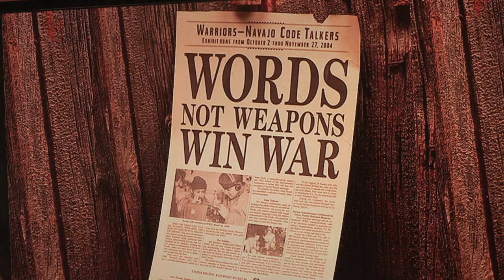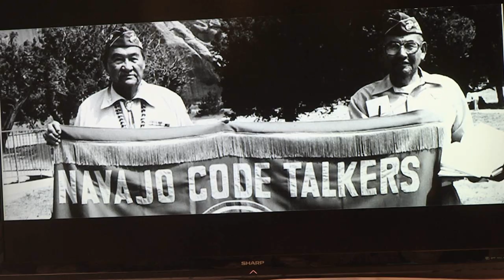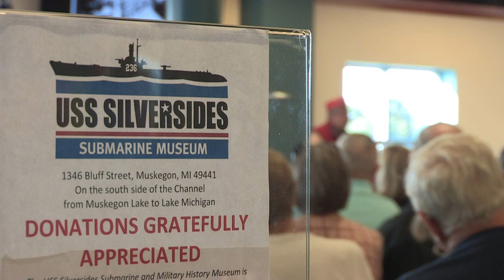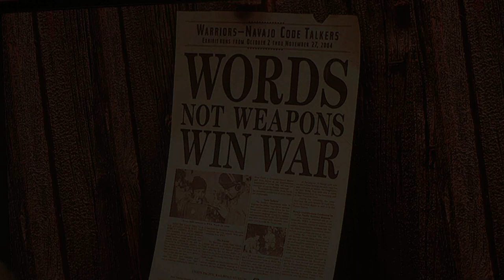Peter MacDonald Codetalker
August 16th is National Code Talker Day,efforts are underway to raise funds for National Code Talker Museum.Peter MacDonald  was at the USS  Silversides Museum in Muskegon Mi.for a presentation.